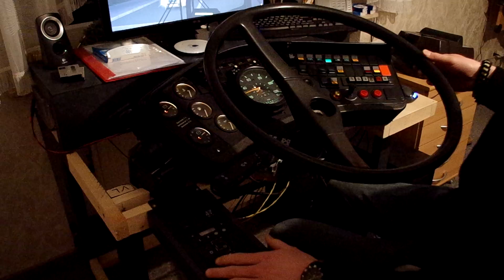Omsi Fahrerarbeitsplatz: Erste Testfahrt mit dem MAN NL 202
Erste Testfahrt am späten Abend mit meinem Omsi Fahrerarbeitsplatz aus einem MAN NL 202 auf der Tutorial Map Grundorf, noch ohne Fahrgäste.

Omsi-Map: Grundorf
Linie: Betriebsfahrt (Einsteindorf Krankenhaus - Nordspitze Bauernhof)